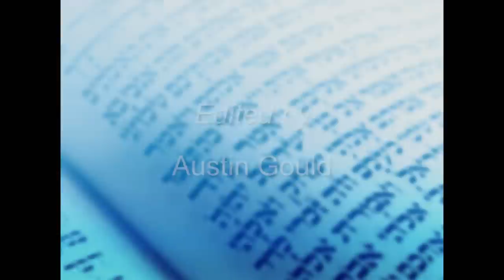The Palestinian Minority in Israel: Between Coexistence and Conflict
One in five citizens of Israel is Palestinian.  What does this mean for Israel's future as a Jewish state and for the resolution of the Israeli-Palestinian conflict? Author Dov Waxman tackles these crucial questions and examines the status of Israel's Palestinian minority and current Jewish-Arab relations in the country. Waxman specializes in International Relations and Middle East politics. Series: "Herman P. and Sophia Taubman Endowed Symposia in Jewish Studies" [4/2013] [Public Affairs] [Show ID: 24896]